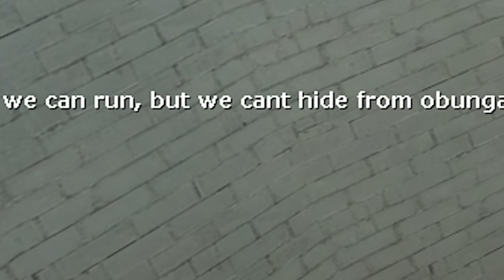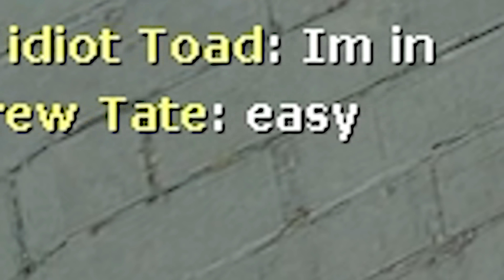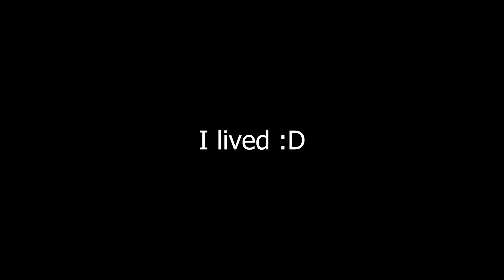The Obunga Pit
Obunga wants me fr

I love you all! Thank you for 193k :D

Check out Squido and Drifty on YT!